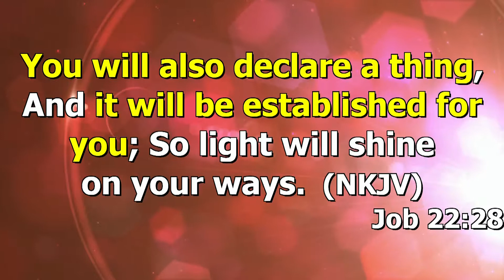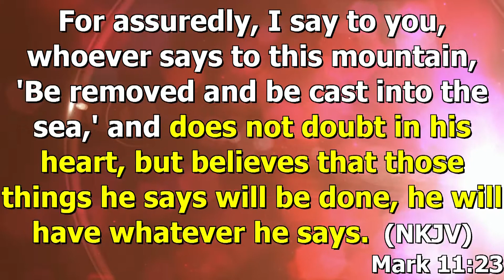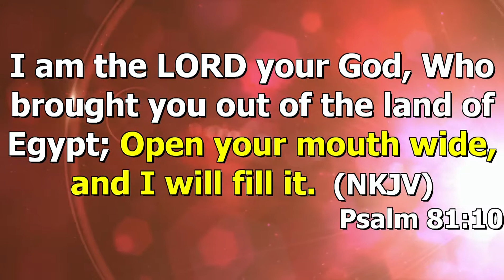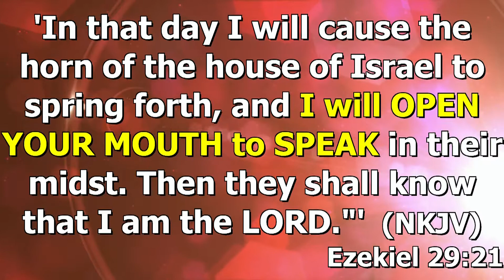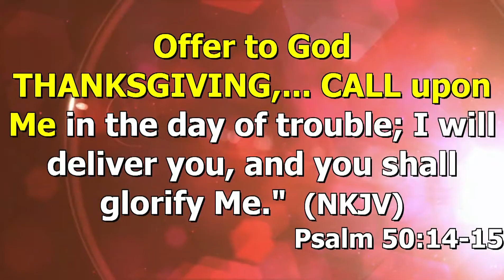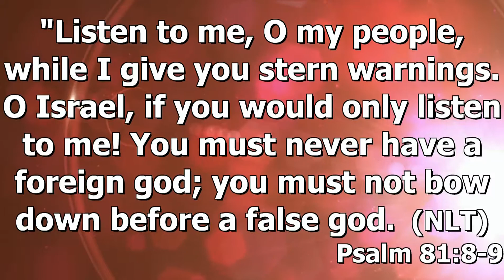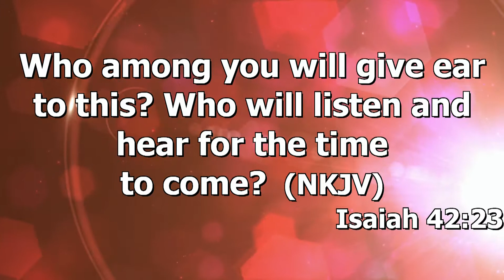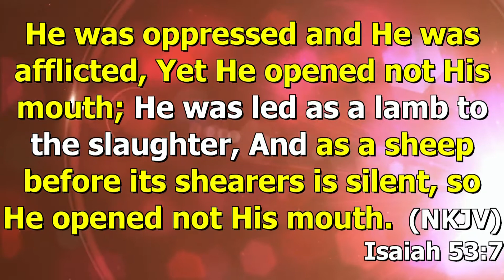The Power of Declaring Part 4